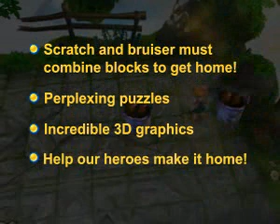Puzzling Paws / Adventure Game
Puzzling Paws is an unfolding story about two friends, an innocent kitten named Scratch and her protective bulldog pal Bruiser. One minute, they are having a picnic and after a blinding flash of light, find themselves stranded in a strange world full of intrigue and surprises. Their only hope to find a path home is to unravel the mystery of this place, one life-sized puzzle at a time.